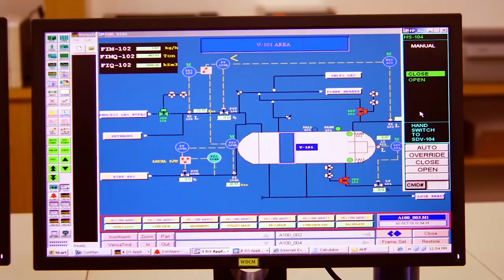Tìm giải pháp tháo gỡ khó khăn trong phát triển điện khí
Bộ Công Thương cho biết, từ nhiều năm nay, cơ chế đối với phát triển các dự án điện khí (bao gồm khí tự nhiên và khí hóa lỏng) vẫn còn nhiều khó khăn, vướng mắc...